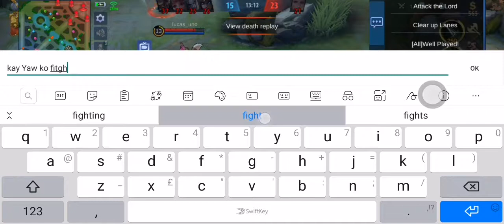Pinilit nila ako mag fighter "Bane" V197